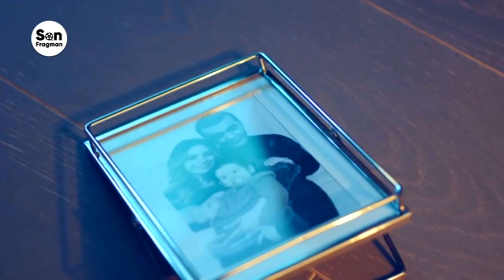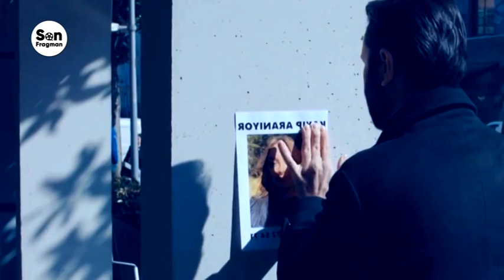Infiel Capítulo 24 Español - Infiel Serie Turca Capítulo 24 En Español Latino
İnfiel 2. Kanal,
İnfiel Yeni Fragman Tv,